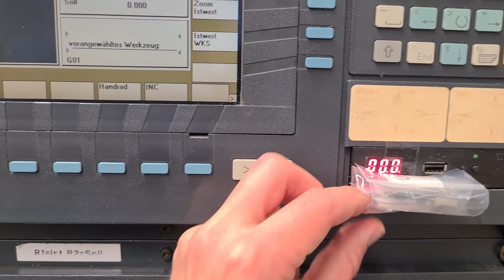SPINNER PD CNC (Höchsmann Klipphausen)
SPINNER CNC-Drehmaschine (Metall) PD CNC